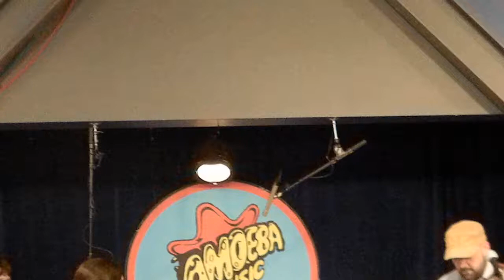rocknycliveandrecorded.com: Camera Obscura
Camera Obscura perform 'Desire Lines' at Amoeba on Monday June 17th 2013